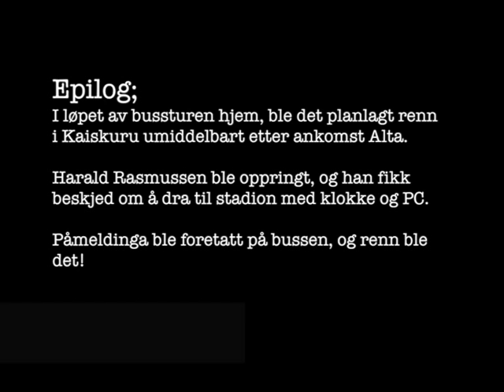Kretsrenn Hammerfest 19_01_2003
Kretsrenn Hammerfest 19 jan 2003 - som forøvrig ble avlyst pga storm i kastene.